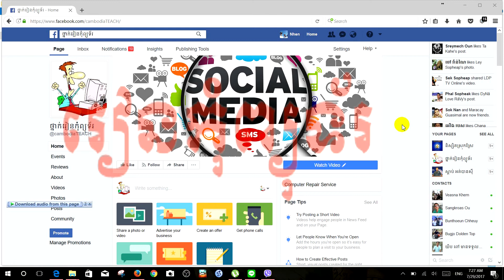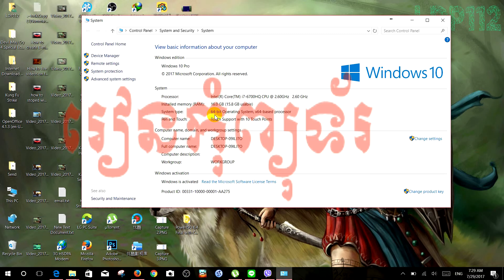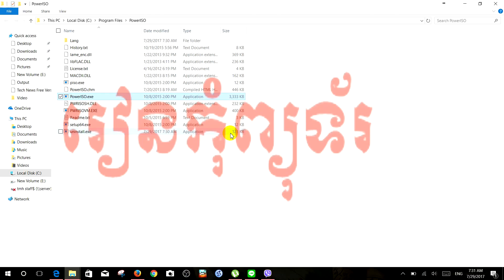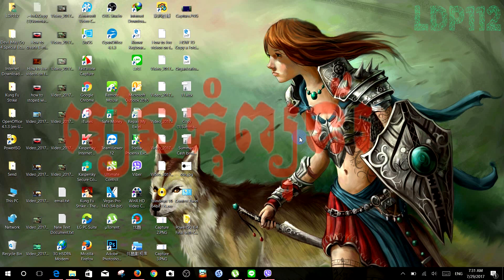How to Download & install PowerISO Full 100% for FREE Speak khmer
how to cracked windows, how to active windows, how to cracked, full, how to,